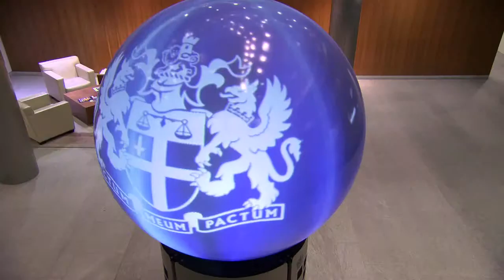London Stock Exchange welcomes Indonesian delegation to Asia Capital Markets Day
Senior figures in Indonesia's financial world played a prominent role at the launch of the London Stock Exchange Asia Capital Markets Day. Valbury Capital Ltd sponsored the event which explored London's role in capital-raising for Asian corporates and in the benchmarking and trading of Asian securities. The aim was to grow awareness of the investment opportunities for both British and Asian investors, forging stronger ties. The Ambassador of Indonesia to the UK, His Excellency Teuku Mohammad Hamzah Thayeb, attended the opening market ceremony. The Ambassador was accompanied by senior representatives from the Indonesian FSA, Stock Exchange, Central Bank, and industrialists